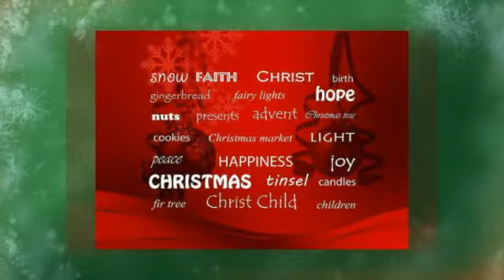Merry Christmas and Happy New Year 2015